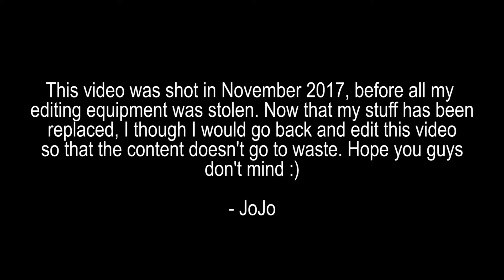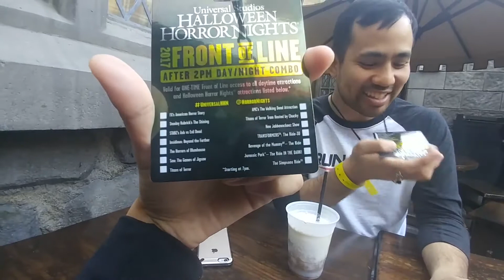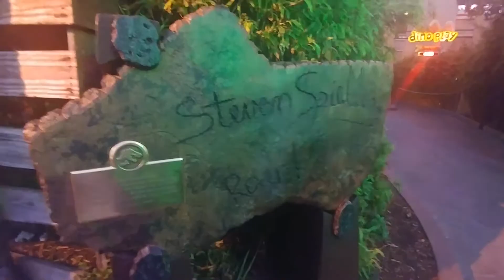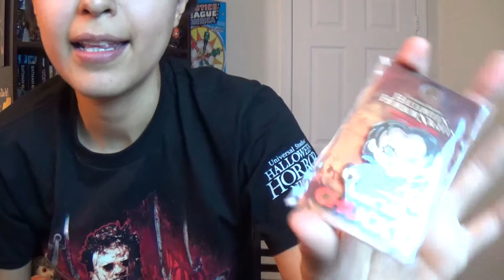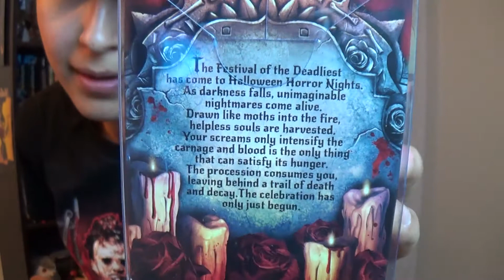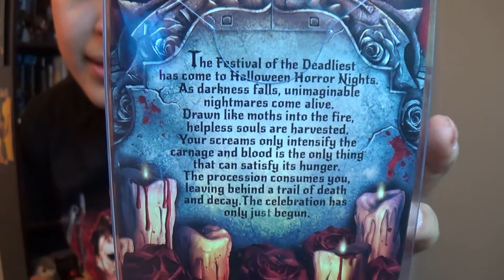Universal Studios - Halloween Horror Nights 2017 Trip | Collectibles Haul #11 | PopDotComix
The one with all the screaming...

Just noticed the typo at the beginning:  *thought*

Not about to re-export & re-upload this ISH for that. lol